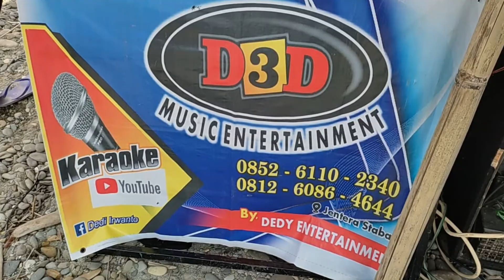She's Gone (cover Yudi) Nyanyi di pinggir Pantai Cendana, kab. Langkat